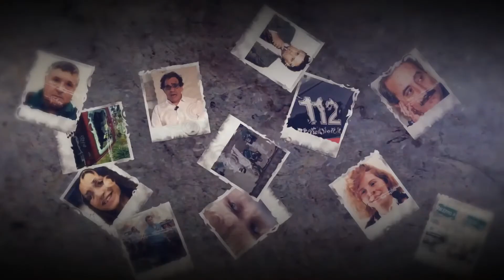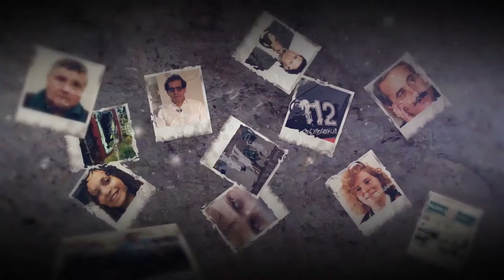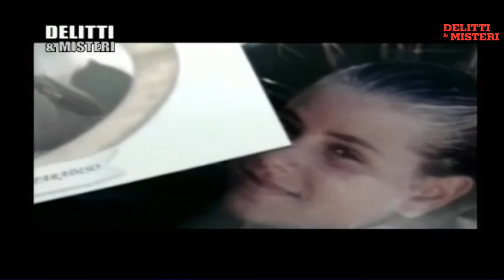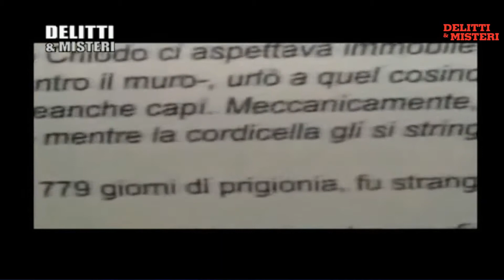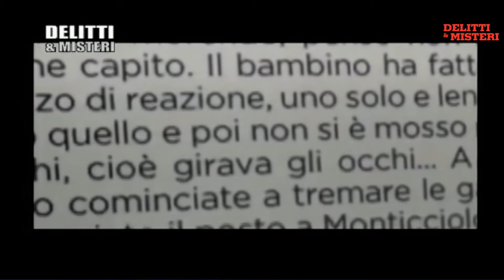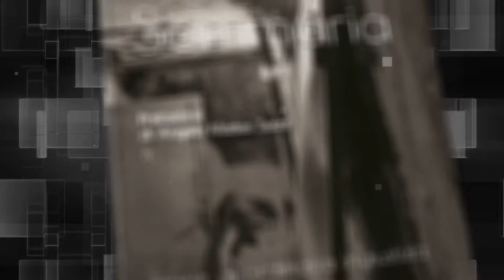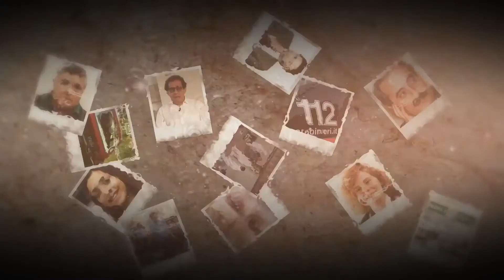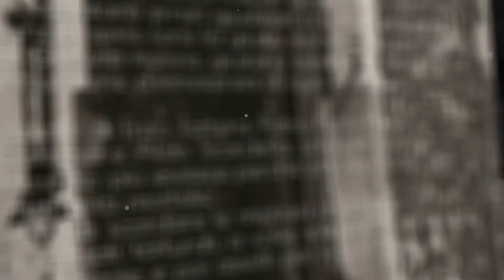GIUSTIZIA ITALIA (intera puntata)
Grazie alla legge sui collaboratori di Giustizia all'ultimo abbuono di 45 giorni, il 31 maggio, otto giorno dopo l'anniversario della strage di Capaci, le porte del carcere per Giovanni Brusca si sono aperte per fine pena, la formula d'uso con la quale il sanguinario capomafia chiude i suoi tanti conti aperti con la giustizia. A 64 anni l'uomo che ha premuto il telecomando nell'attentato dove  morirono proprio Giovanni Falcone, colui che ha voluto fortemente la legge sui collaboratori di giustizia, la moglie Francesca Morvillo e gli agenti di scorta Antonio Montinaro, Vito Schifani e Rocco Dicillo, e fatto sciogliere nell'acido il piccolo Giuseppe Di Matteo è una persona libera. Ironia della sorte proprio pochi giorni dopo l'anniversario di quel maledetto 23 maggio 1992.